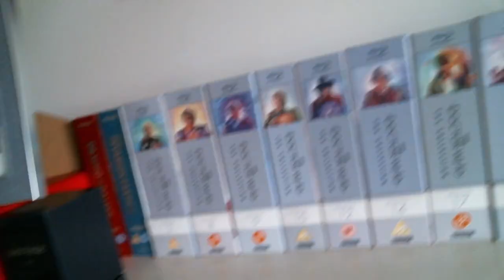What do you guys want to see???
CAN WE GET 20 LIKES FOR MORE!?!?!?!

Have something you'd like to send me? Use the "WFAart" hashtag on Twitter or tweet it to me directly! (@DanWFA)

OTHER SOCIALS / INFORMATION!

Billy Pinning (Designer / Artist)

Beeple (Animator / Unedited outro footage)

infringing.